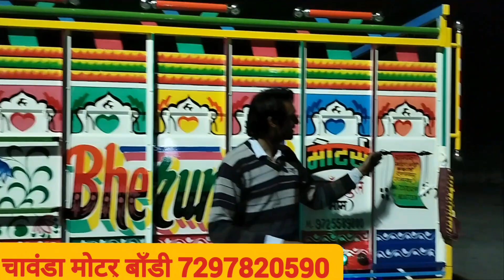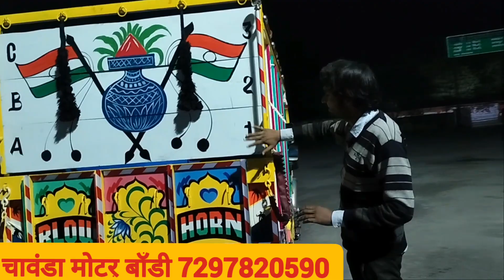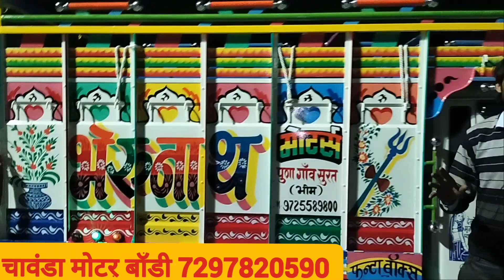bolero pickup maxitruck 1.2 full body review🔥🔥🔥 !! Gujarat queen💥💥